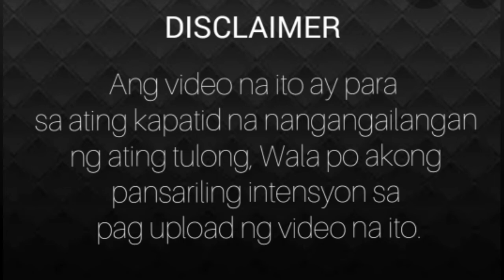Vlog For a Cause | Naputulan ng isang binti dahil sa sakit na Diabetic | Diabetes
Vlog for a cause.

All the proceeds of this video will be donated to Felizardo Lucena for his medical expenses.

You can send through his son's g-cash account Arven Lucena.